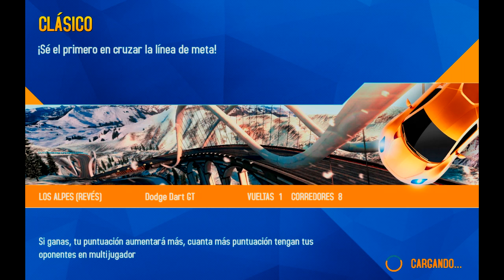¡Ariane! Maestría de Coches Asphalt 8 Dodge Dart GT #5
¡Hola a todos amigos y suscriptores perdidos temporamnete en el bosque!

Hoy vuelvo con la serie de Maestrías de Asphalt 8 Airborne, retomando con los desafíos. Esta vez es el turno del 9 y el 10.